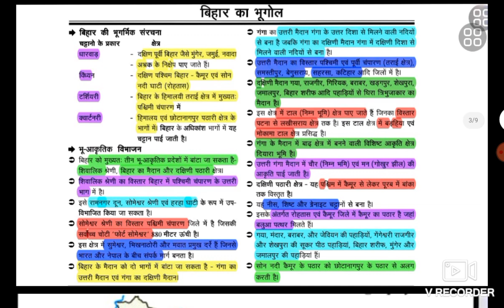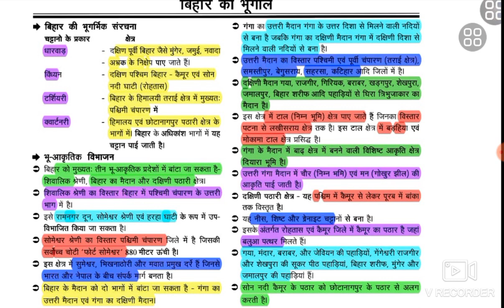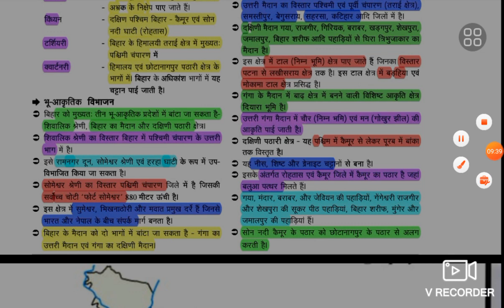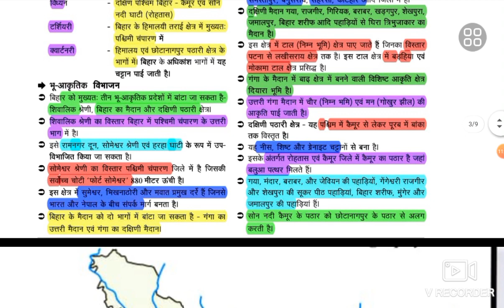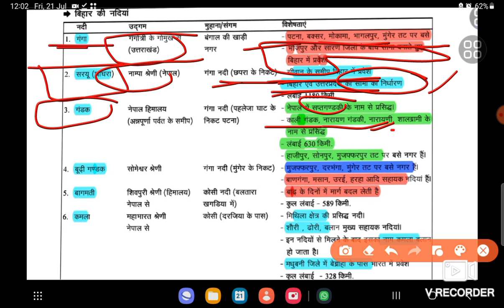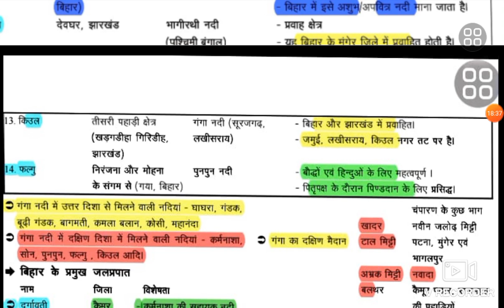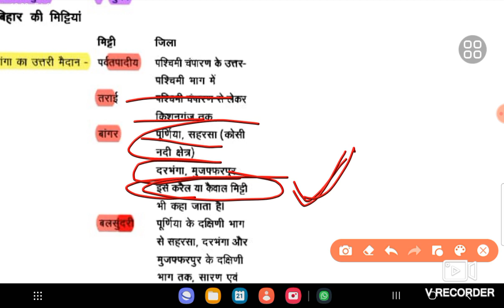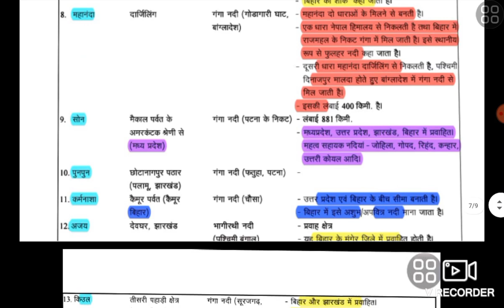complete bihar geography|bihar special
अगर यह लिंक नहीं खुल रहा तो टेलीग्राम खोलिए और वहा @study4iaspcs सर्च करिए,आपको चैनल मिल जायेगा और पीडीएफ में नोट्स को डाउनलोड करिए।

geography kaise padhe?
geography classes
bihar mapping
bihar river
bihar district
Bihar special geography
bihar geography
bpsc kaise nikale?
bihar teacher strategy
bihar teacher strategy